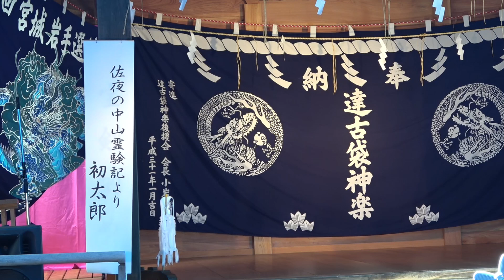長下田神楽「小夜の中山霊験記・初太郎」＠2024平泉熊野三社例大祭神楽奉納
長下田神楽
小夜の中山霊験記・初太郎

平泉熊野三社例大祭神楽奉納